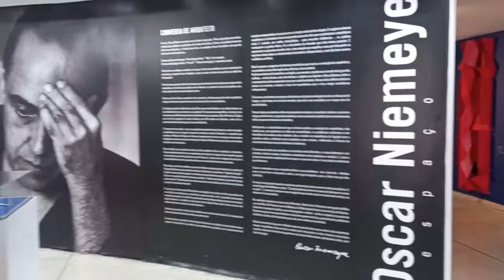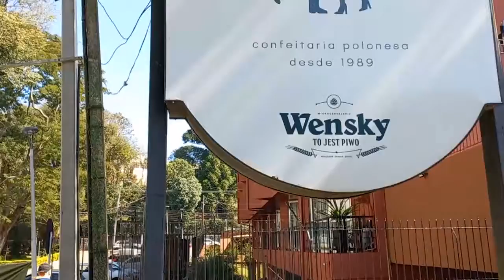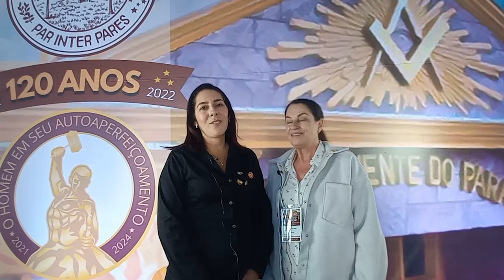Semana da Fraternidade - GOP Grande Oriente do Paraná - Maçonaria Universal - Agosto 2023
Na primeira semana do mês de agosto de 2023, mês em que se comemora o dia do maçom brasileiro, o GOP realizou a Semana da Fraternidade, na capital do Estado, Curitiba-PR.
Evento importantíssimo para a Maçonaria Mundial, visto que, além de celebrar os 120 anos do Grande Oriente do Paraná, foi também realizada as Assembleias da CMI (Confederação Maçônica Interamericana) e da COMAB (Confederação Maçônica do Brasil).
O evento contou com participantes do mundo inteiro, 4 continentes e mais de 10 países estiveram representados.
Na oportunidade também, nosso Sereníssimo Grão-Mestre, Cristian Flores, foi empossado Presidente da COMAB, na Assembleia Legislativa do Estado do Paraná.

O programa Elas teve a oportunidade de acompanhar as atividades especialmente das Mulheres, as nossas cunhadas. Tiveram programação especial nessa semana conduzida pela nossa primeira dama do GOP, Carla Flores.